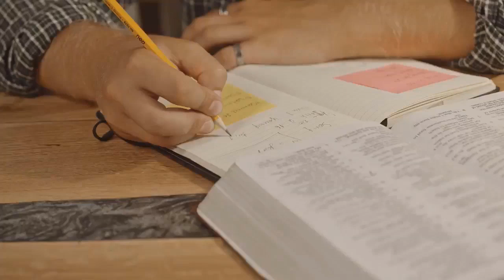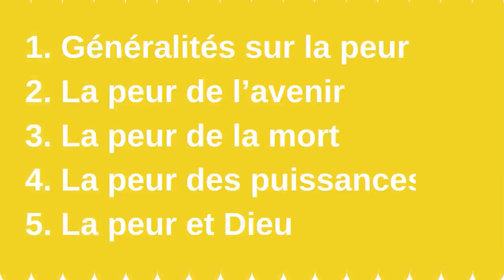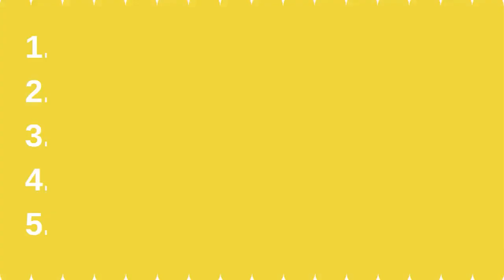La Peur peut être un facteur positif Partie 2 |PAROLE VIVANTE & D'ESPOIR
La Pe peut être un facteur positif Partie 2 |PAROLE VIVANTE & D'ESPOIR